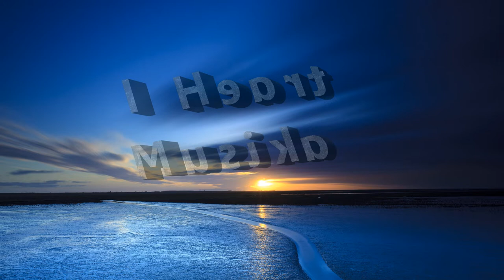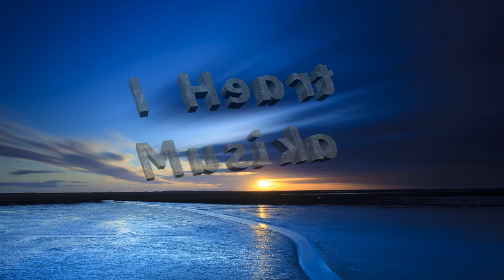Divine Life Society- Jesse Gallagher ( ihmusika vlog) no copyright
code: uhQFv0